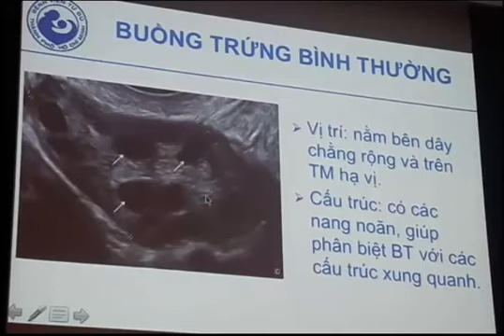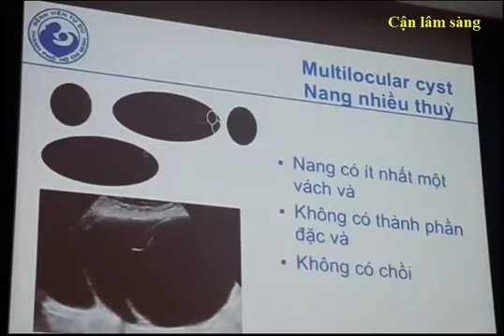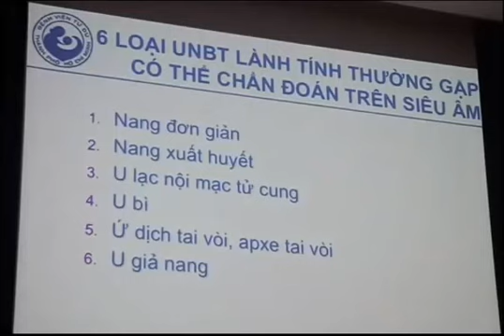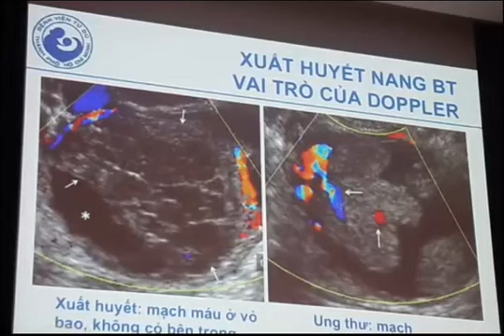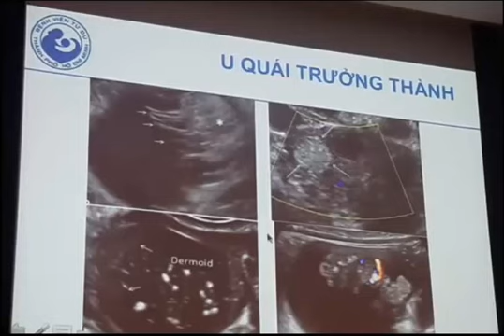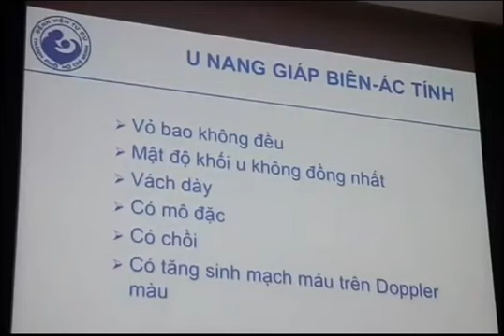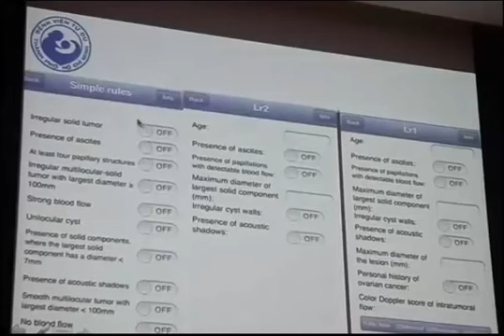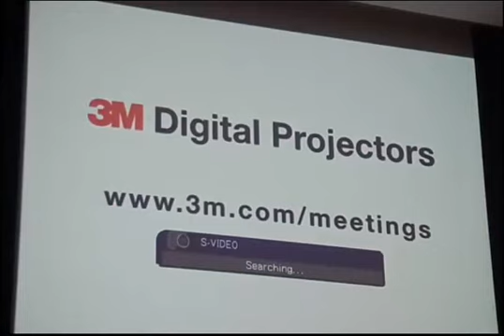Siêu âm buồng trứng. Bs Nguyên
Siêu âm buồng trứng II